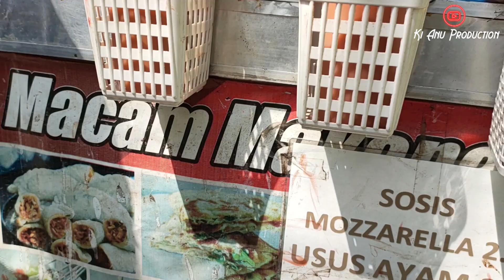JAJANAN SD DISAJIKAN PRASMANAN SEPERTI HAJATAN